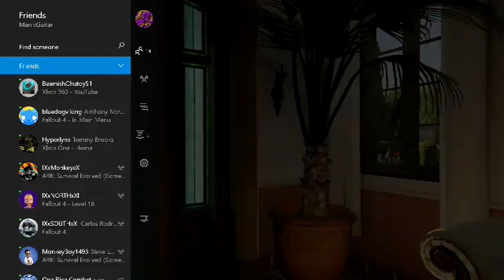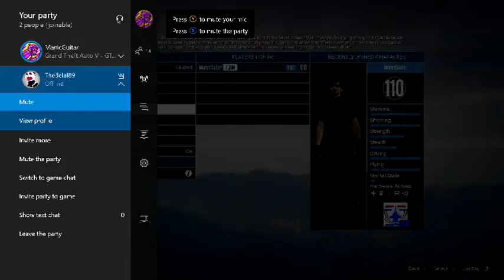Grand Theft Auto Escapades (Part 1)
Straight from Twitch. Watch GTA escapades with your favorite gamer ManicGuitar -- Watch live